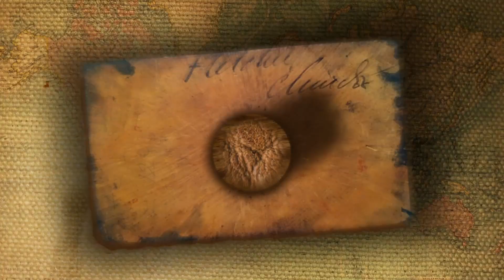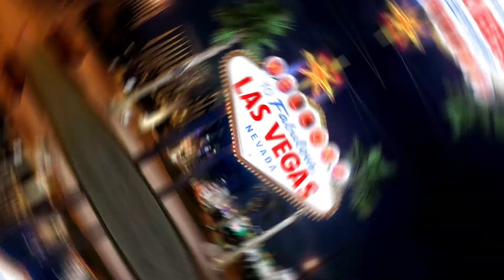Top 10 Beautiful and BEST CITIES to Live In America For 2024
The United States is a vast and diverse country home to some of the most stunning cities in the world. From the bustling metropolises of New York City and San Francisco to the charming southern towns of Charleston, South Carolina and Savannah, Georgia , the US has a city to suit every traveler's taste. Whether you're looking for natural scenery, rich history, or vibrant nightlife,

These top 10 most beautiful cities in the United States will captivate and inspire you. So pack your bags and get ready to explore the best of what America offers.

Timestamps:
0:00 Intro
0:40 Charleston, South Carolina
2:02 Savannah, Georgia
3:09 Seattle, Washington
4:24 Anchorage, Alaska
5:30 Chicago, Illinois
6:27 Honolulu, Hawaii
7:39 Los Angeles, California
8:22 Las Vegas, Nevada
9:13 Miami, Florida
10:13 New York City, New York
11:11 Outro
To find amazing discounts for trips, flights, and accommodations visit TourRadar - Book Tours & TravelPackages. They offer great deals and tour packages! Happy adventure!